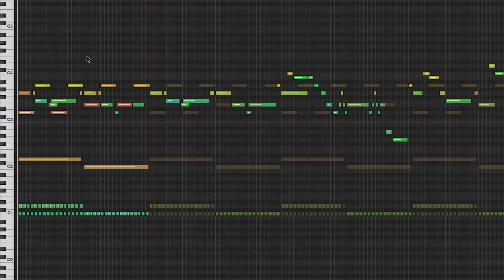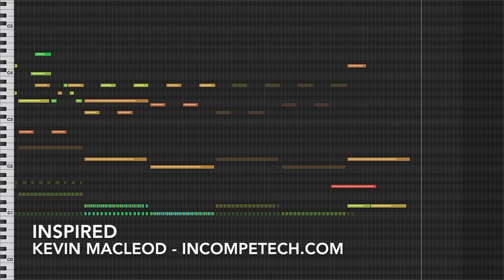Kevin MacLeod [Official] - Inspired - incompetech.com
Quite a broad piece. Could be used for corporate films of intricate industrial processes, or a flashback scene to the time at the lake a few summers ago. Maybe good background to your cousin's magic show at the last family reunion. Or a film where you do "industrial processes" at the "lake" with your "cousin". It is really quite versatile!

You can download the full uncompressed version of this piece

permaFAQ
software = Logic